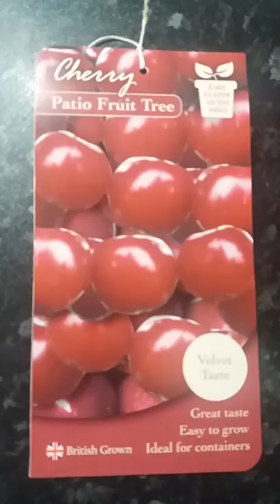Planting Cherry Tree Easy step by step first tree how to plant cherry tree velvet cherries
Planting cherry tree in your garden grow cherrie tree